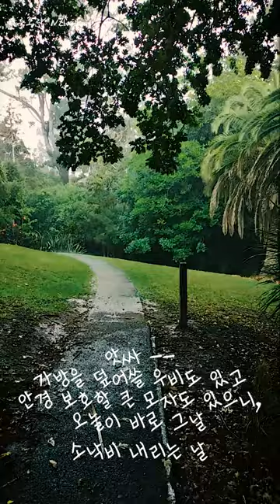산책길에 갑자기 내린 소낙비 그리고 해일과 지진 경고메세지 Civil Defence Tsunami Earthquake warning message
뉴질랜드 브이로그 룰루엔젯 lulunz (룰루소란 NZtwitter)입니다. 산책도중에 갑자기 내린 소낙비 그리고 해일과 지진 경고 메세지!

It's a New Zealand Vlog, lulunz (called lulusoran NZtwitter). A sudden drop of rain while walking, and a warning message for tsunami and earthquake!